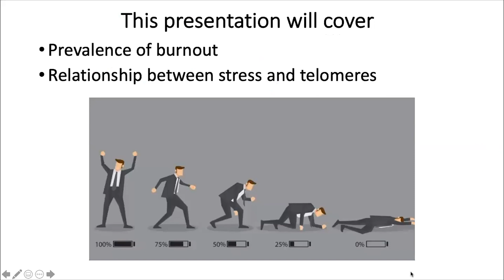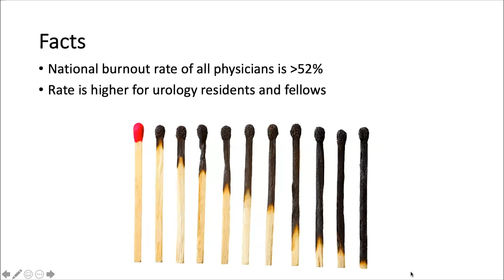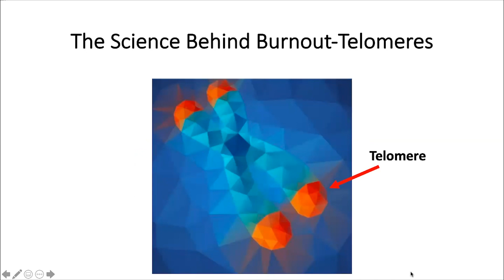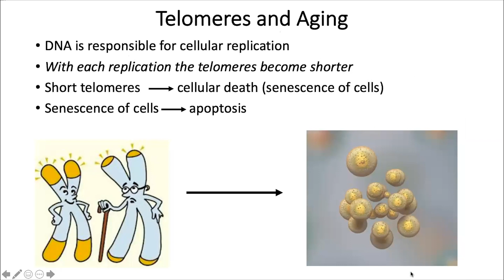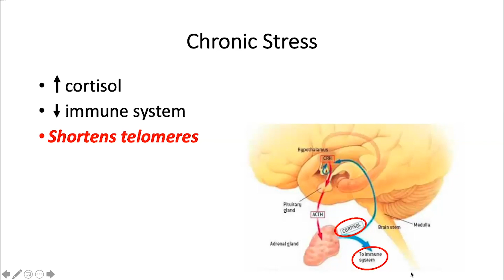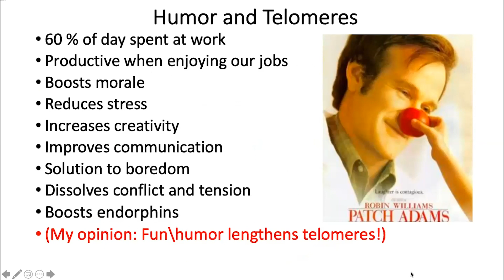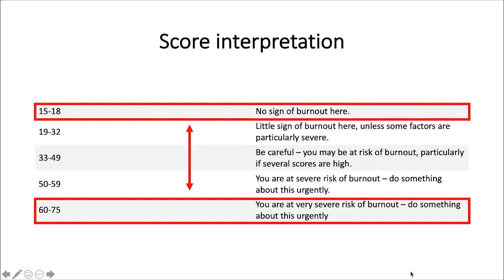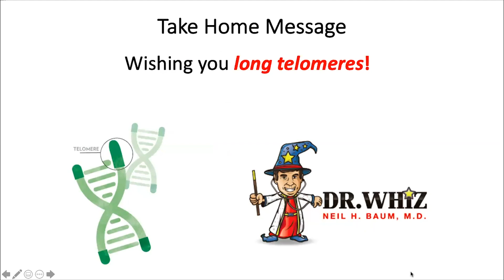The Science Behind Burnout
Grand Rounds in Urology Contributing Editor Neil H. Baum, MD, Professor of Urology at Tulane Medical School, looks at the science behind burnout, which is extremely prevalent among doctors, and particularly among urology residents and fellows. He lists the telltale signs of burnout and discusses its relationship to telomeres, the caps on the ends of chromosomes which prevent them from “fraying.” Most people have long telomeres but, as Dr. Baum explains, in instances of stress or burnout they shorten, resulting in DNA breakage and cellular dysfunction. He then discusses the effect these shortened telomeres can have on emotions and immune function, and explores the relationship between various diseases and shorter telomeres. Finally, Dr. Baum offers some advice about how one can determine if they are suffering from burnout and points to where people can find more information on the subject of burnout and telomeres.